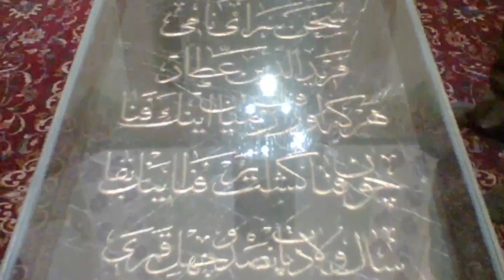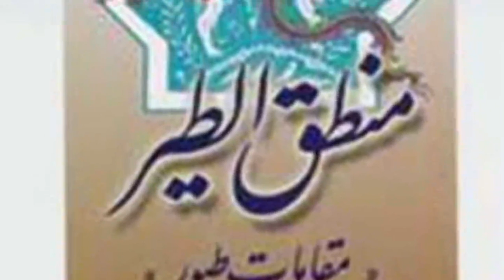تلویزیون ایران فردا - تقویم تاریخ سه شنبه 25 فروردین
سالها پیش در چنین روزی چه می گذشت؟ با ما همراه باشید و تقویم تاریخ را با دوستان و آشنایان خود به اشتراک بگذارید.